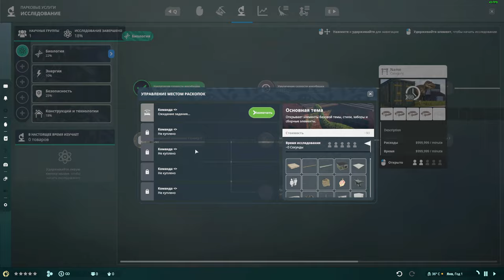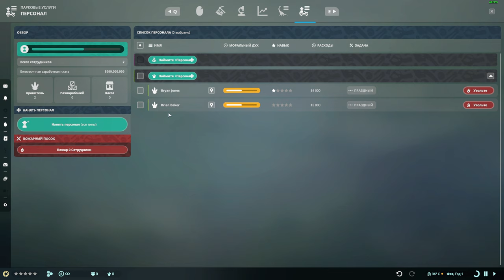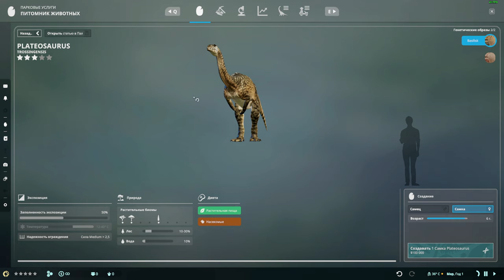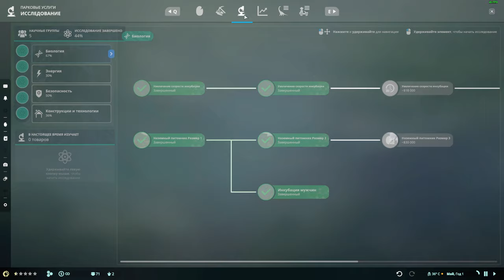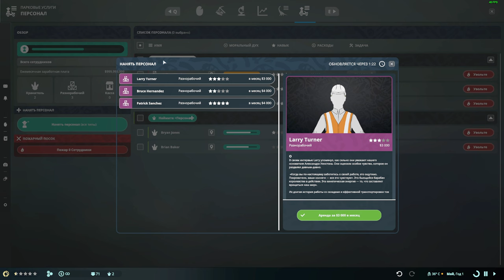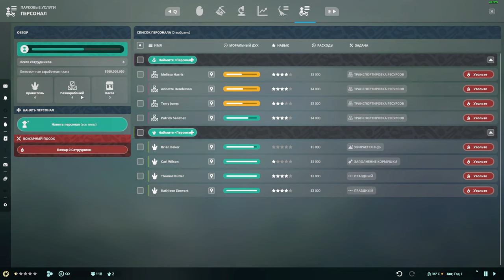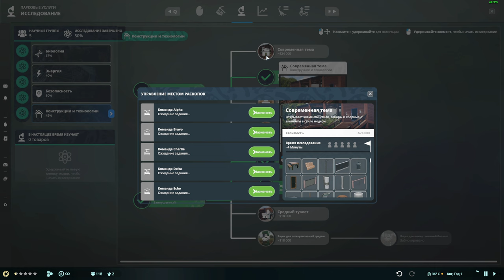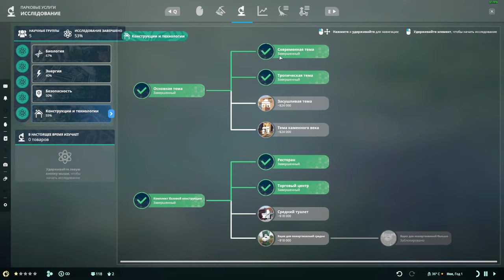ОБНОВЛЕНИЕ 11. ПАБЛИК ТЕСТЫ! PREHISTORIC KINGDOM. РАБОЧИЙ ПЕРСОНАЛ. ПЛАТЕОЗАВР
Очередной Патч на Обновление-11 вышел в Steam для тест ветки.
В нем нас ожидает долгожданный Платеозавр и первые механики взаимодействия с рабочим Персоналом!